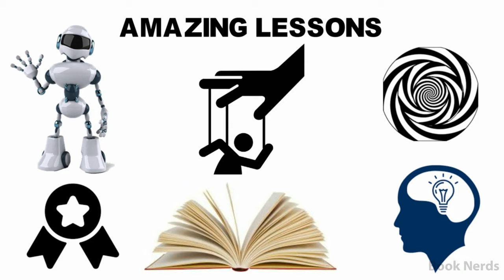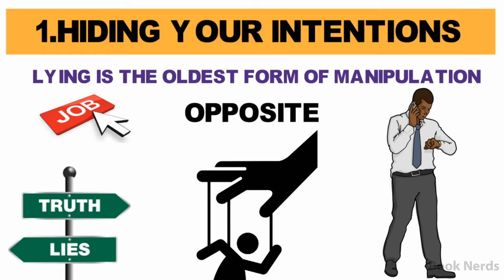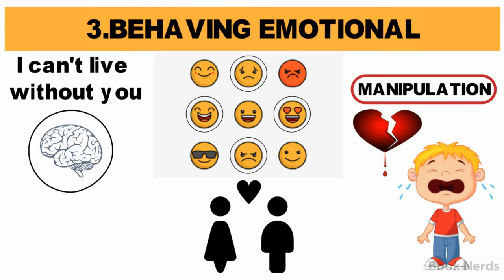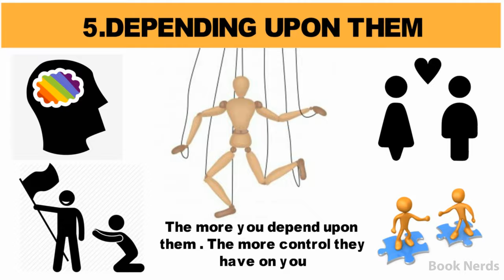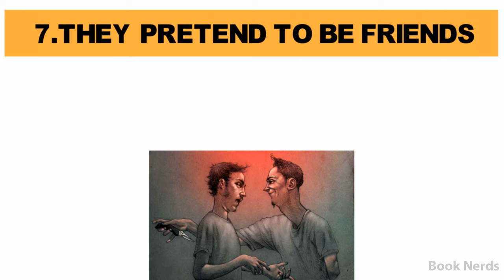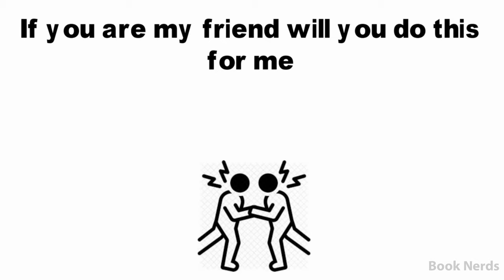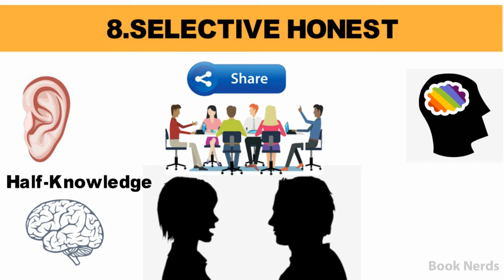13 laws how to manipulate human mind (Hindi) Part-1 |Book Nerds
Psychological manipulation is a type of social influence that aims to change the behavior or perception of others through indirect, deceptive, or underhanded tactics. By advancing the interests of the manipulator, often at another's expense, such methods could be considered exploitative and devious.

How to analyze people by Daniel Spade :

🌟GEARS🌟
⚪Laptop (Pavillion)
⚫Editting Software 1 : Adobe Premiere Pro
⚫Editting Softwate 3 : Adobe After Effects
⚪Audio Software : Adobe Audition
⚪Thumbnail Design : Adobe Photoshop
🌟About us
Leaders are great readers. Never stop learning get amazing audio book ever week (hopefully) and keep your self skilled. With this channel i am providing you some amazing knowledge of great book written by great authors and much more about thing formal education doesn't teach.